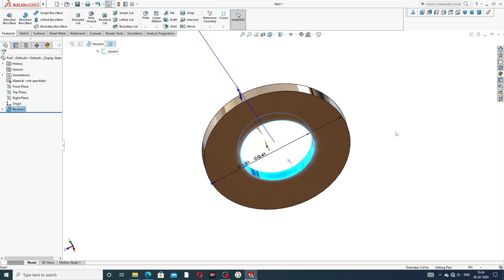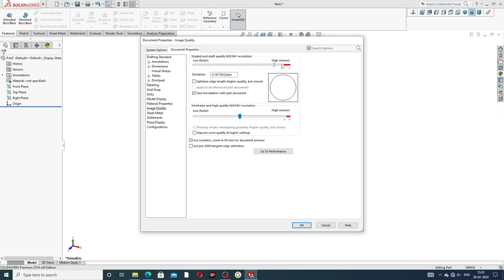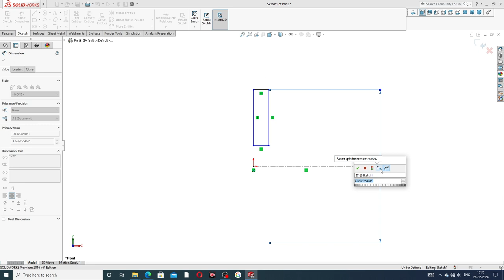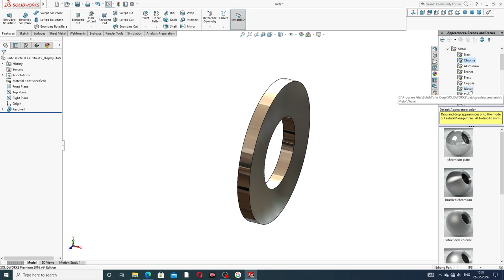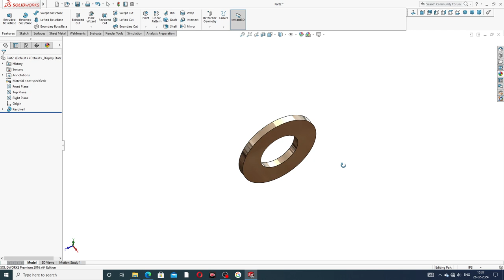ARBOR PRESS MACHINE LECTURE-03, WASHER DESIGN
Main Topics:
1. AUTOCAD Tutorial for Beginners & Advance.( 2D sketching Drawing, 3D Modeling Design and Isometric Design, Industrial Projects Design All Easily Learn in AutoCAD Software).

2. SOLIDWORKS Tutorial for Beginners & Advance.( 2D Sketching Drawing, 3D Modeling Design, Surface Modeling Design, Sheet Metal Design,  Weldments design, Assembly Process, Drafting Process, Simulation Process, Industrial Projects Design All Easily Learn in SOLIDWORKS Software).

3. CATIA V5 Tutorial for Beginners & Advance.(2D sketching Drawing, 3D Modeling Design, Wireframe and Surface Design, Generative Sheet Metal Design, Assembly Process, Drafting Process, Simulation Process, Industrial Projects Design All Easily Learn in CATIA V5 Software).

4. ANSYS workbench Tutorial for Beginners & Advance.(2D Sketching Drawing, 3D Parts Design & Analysis, Surface Parts Design & Analysis, Sheet Metal Parts Design & Analysis, Industrial Projects Design & Analysis All Easily Learn in ANSYS Workbench Software).

5. GD&T Tutorial for Beginners & Advance.( GD&T AutoCAD Software, GD&T SOLIDWORKS Software, GD&T CATIA V5 Software, Industrial GD&T All GD&T Learn Easily).

6. NEW Update COMPUTER Knowledge.(New update computer parts, New update software knowledge, New update any notifications related to computer knowledge).